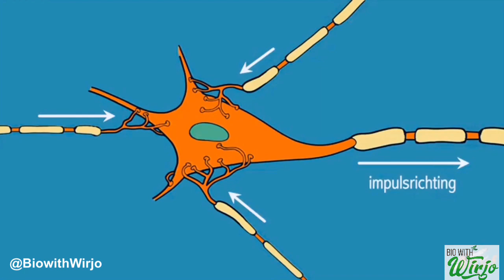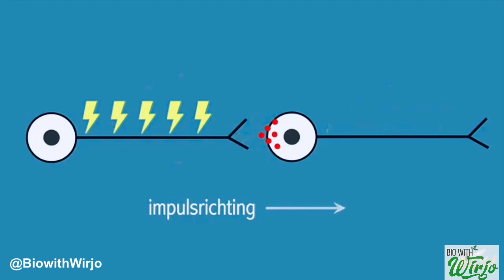Zenuwcellen | Neuronen | Neurons | Wij zijn gewoon touwtjes bij elkaar!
Zenuwcellen zijn zeer bijzondere cellen. Elke zenuwcel heeft een cellichaam met daarin een celkern. Verder hebben alle cellichamen meerdere langere of kortere uitlopers. Deze langere of kortere uitlopers heten dendrieten of axonen. Maar wanneer is zo’n uitloper nu een dendriet of axon. Als je een zenuwcel bekijkt als een stukje spoorweg met het cellichaam als station dan is de naamgeving makkelijk te begrijpen. Als de trein richting het station rijdt dan noem je dat deel van het traject een dendriet. Is de trein het station gepasseerd, en rijdt de trein weg van het station, dan heet dat deel van het traject een axon.

Zenuwcellen kunnen heel lang zijn. Sommige uitlopers kunnen meer dan een meter lang zijn, maar zenuwcellen zijn ook zeer kwetsbaar en dun. Zenuwcellen liggen bij elkaar in zenuwen. Een zenuw is dus een grote bundel zenuwcellen. Er zijn drie soorten zenuwen. Zenuwen die alleen gevoelszenuwcellen bevatten noemen we een gevoelszenuw. Een zenuw die alleen bewegingszenuwcellen bevat heet een bewegingszenuw. Een gemengde zenuw bevat zowel uitlopers van gevoelszenuwcellen als van bewegingszenuwcellen.